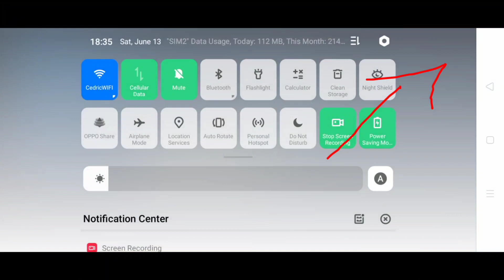NEW FEATURES| Double Network(No More lag) IN MOBILE LEGENDS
THIS IS ON ADVANCE SERVER
LET'S WAIT THE NEW PATCH ON ORIGINAL SERVER TO GET THIS NEW FEATURES

YOU NEED TO JOIN ON MY TELEGRAM